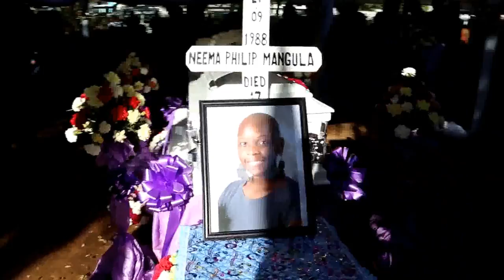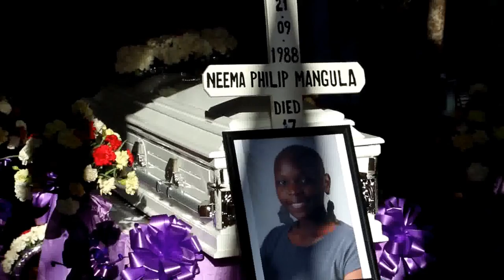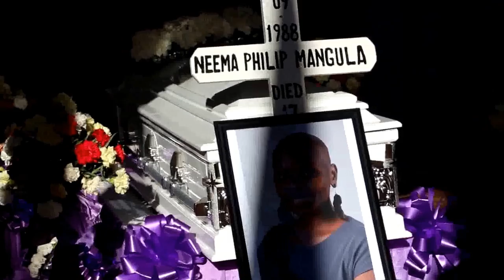LAST RESPECTS TO THE LATE NEMELA MANGULA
LAST RESPECTS TO THE LATE NEMELA MANGULA AT HER FAMILY HOME AT OYSTERBAY IN DAR ES SALAAM AUGUST 19, 2015